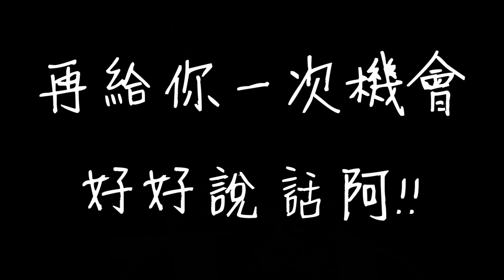[AK Plus]-豪豪X燁玥動漫開箱 BANPRESTO景品 哥吉拉2 怪獸之王 哥吉拉&王者基多拉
這次是做稍微Q版且不失王者威嚴的哥吉拉搭配一個縮小版且不失霸氣的王者基多拉!
兩隻都做的很不錯!!介紹中讓我想起電影哥吉拉怪獸之王的橋段已經日本的新哥斯拉

背景音樂１：Tobu - Hope